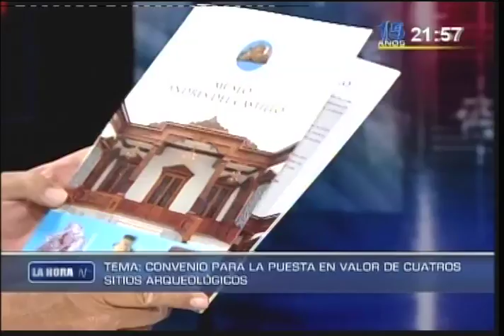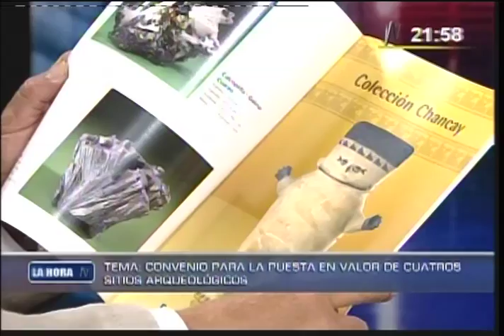GUIDO DEL CASTILLO y LUIS FELIPE MEJIA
GUIDO DEL CASTILLO (Presidente de la Asociación Andrés Del Castillo) y LUIS FELIPE MEJIA (Director General de Patrimonio Arqueológico Inmueble del Ministerio de Cultura)
Tema: Firma del convenio entre el Ministerio de Cultura y el Museo Andrés Del Castillo para la puesta en valor de cuatro sitios arqueológicos en Lima y Callao